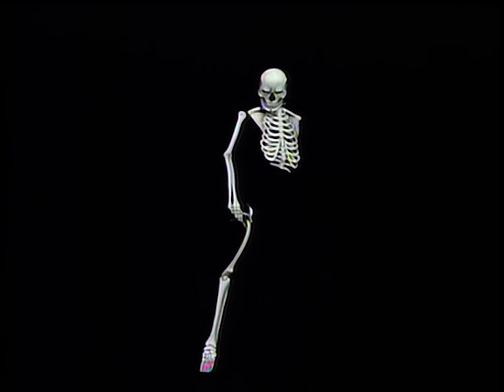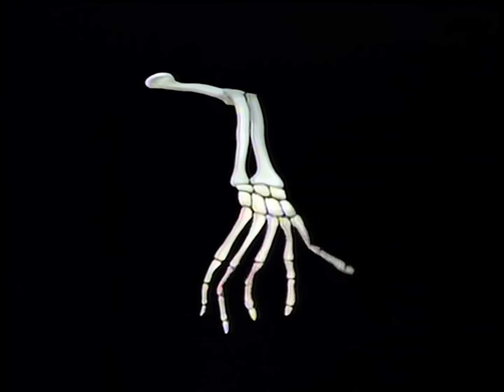Benny Hill & Hill's Angels - Striptease (1982)